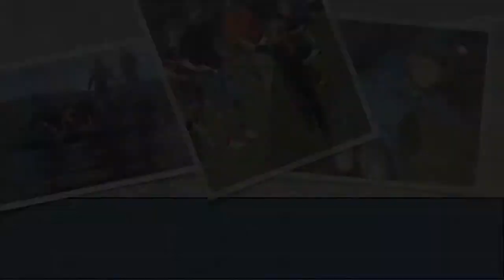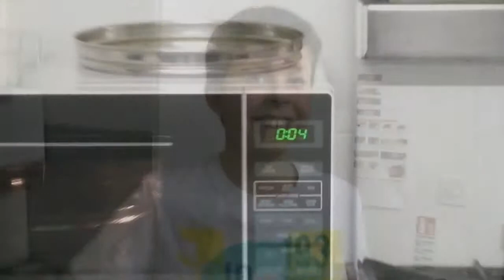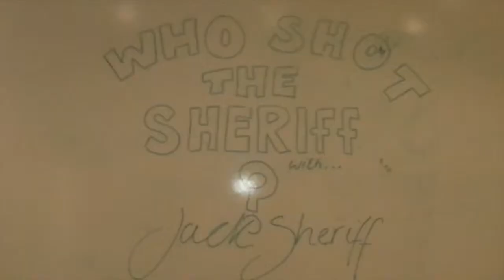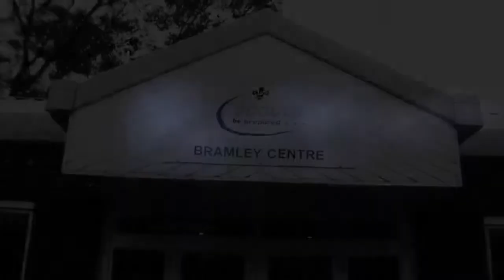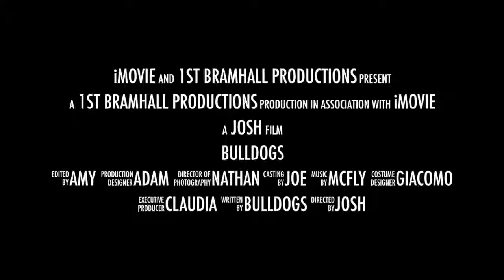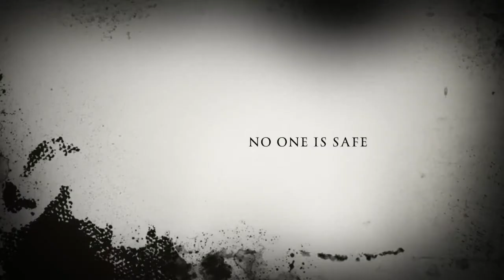Film making Base 2014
This video is about Film making Base 2014